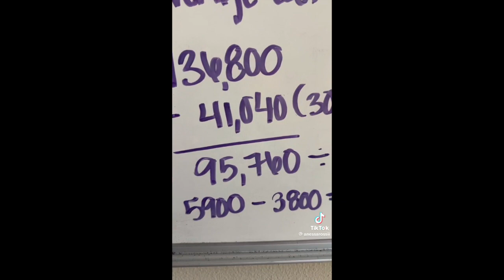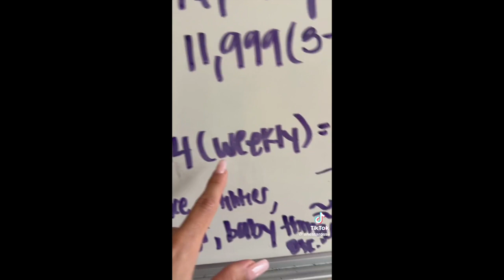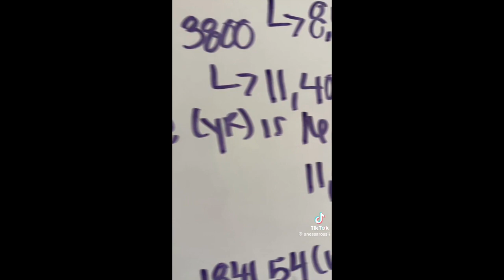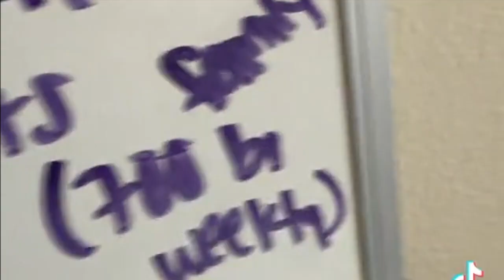She Won’t Date Men Who Make Less Than $200k